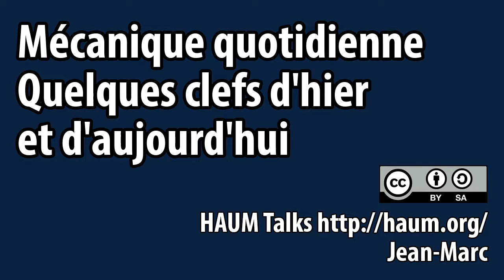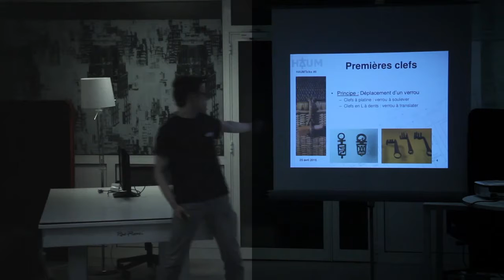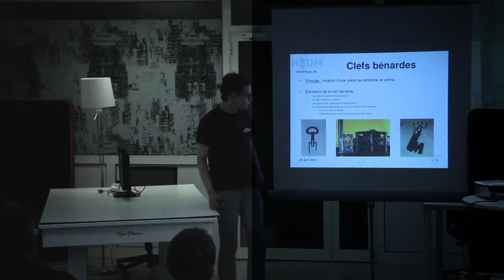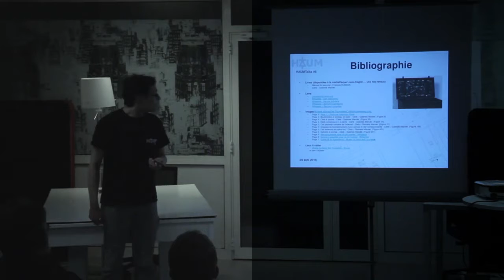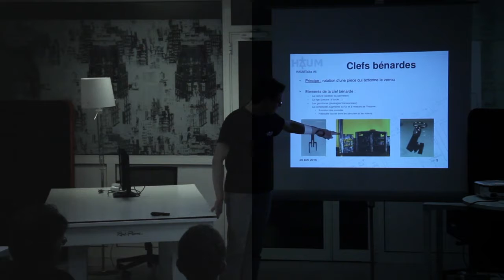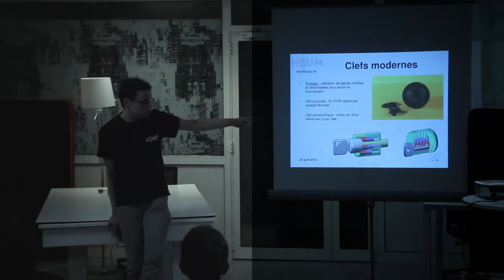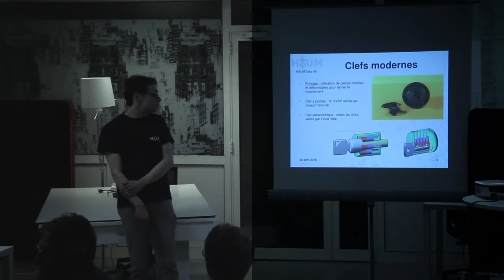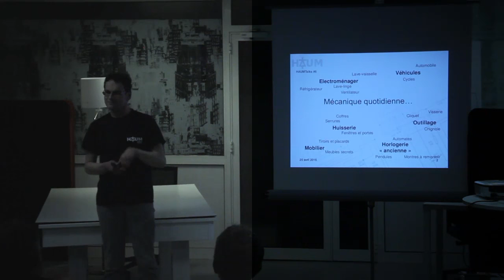Mécanique quotidienne : quelques clefs d'hier et d'aujourd'hui